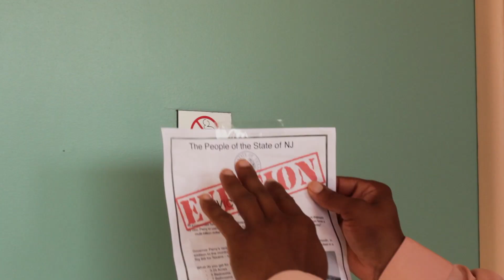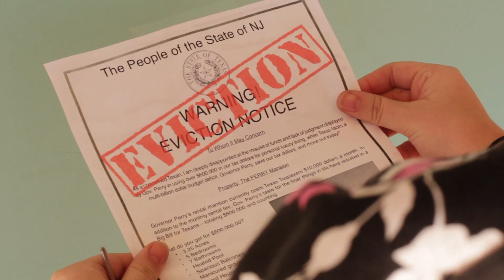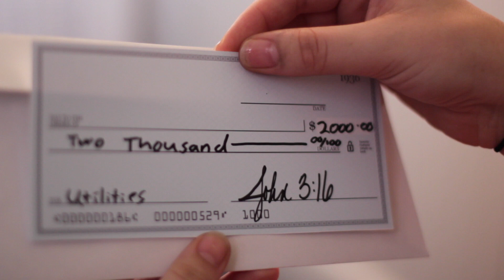"SURVIVE" JOHN 3:16 (ft. ISSA)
IGOGOD.NET
VIDEO SHOT BY: JASON ROOMET
EDITING BY: JOHN 3:16
MUSIC BY: JOHN 3:16